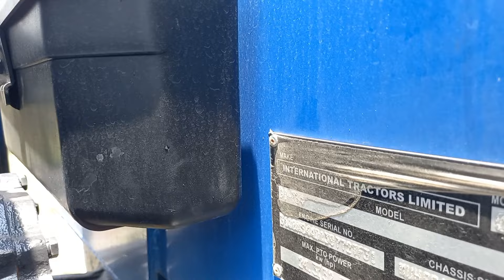5लाख की रेंज में रोटावेटर चलाने के लिए दो सस्ते ट्रैक्टर || Best tractor for rotavetor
Sonalika tractor
Sonalika di734
Sonalika di 35
Sonalika di 35 price